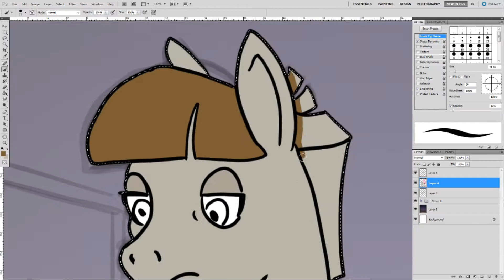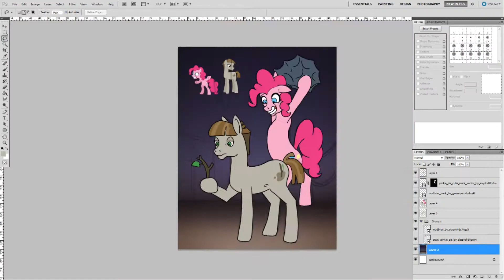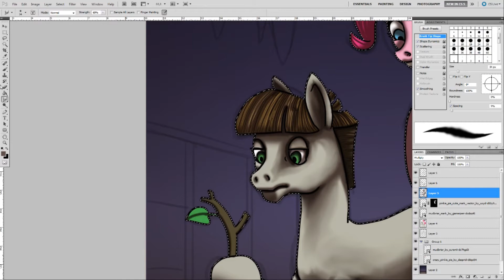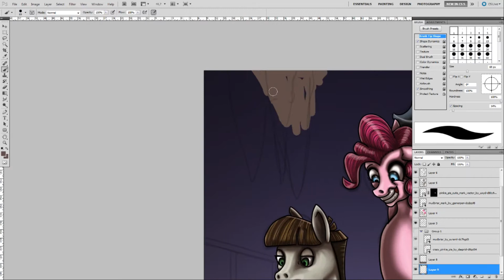Hit Him with a Rock [timelapse speedpainting video]